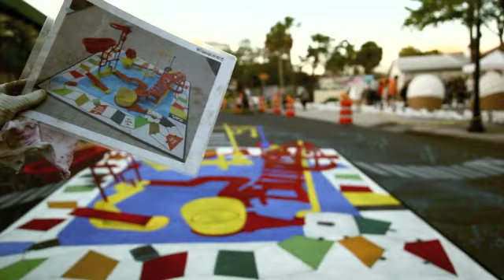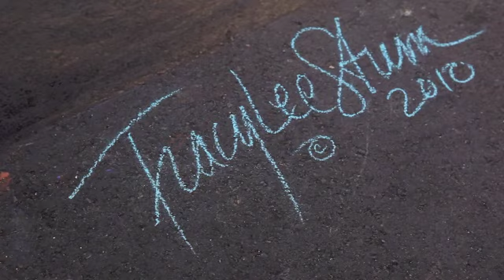3D Street Art - World's Largest Mouse Trap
Process video of the making of an over-sized 3d chalk painting based on the American iconic board game Mouse Trap, at the Sarasota Chalk Art Festival. Thanks to Team 3D for joining me on this wonderful project!

Check out my book 'The Art of Chalk' for a more comprehensive guide to 3d chalk art, pastel drawing and chalkboard art.

ABOUT TRACY
I also create instructional How To Video for chalk artists. These videos are designed for beginners to advanced levels who wish to learn a solid foundation in free form drawing. My goal is to inspire you to try street painting or chalk art to experience the magic first hand!